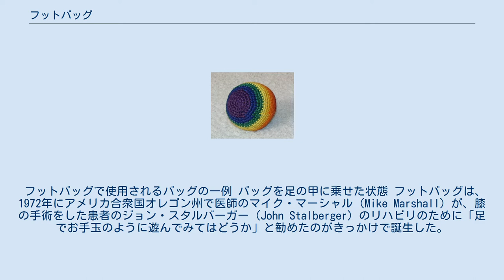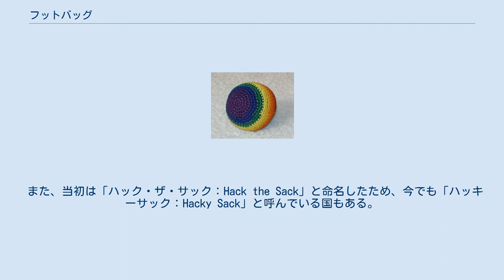フットバッグ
メディアを再生する フットバッグの様子 フットバッグ（Footbag）とは、主に足を使って直径5cm位のバッグ（ボール）をお手玉やサッカーのリフティングの様に蹴って楽しむ遊びや競技など、スポーツとしての総称である。
 また、使用されるバッグ（ボール）自体もフットバッグと呼ぶ場合がある。
 フットバッグで使用されるバッグの一例 バッグを足の甲に乗せた状態 フットバッグは、1972年にアメリカ合衆国オレゴン州で医師のマイク・マーシャル（Mike Marshall）が、膝の手術をした患者のジョン・スタルバーガー（John Stalberger）のリハビリのために「足でお手玉のように遊んでみてはどうか」と勧めたのがきっかけで誕生した。
 世界で最初のバッグは靴下の中に豆を詰めた手製のもので、仲間内での遊び程度だったが、徐々に改良を加えるうちに競技者人口が増え始め、世界中で競技大会が開かれるまでに成長した。
 また、当初は「ハック・ザ・サック：Hack the Sack」と命名したため、今でも「ハッキーサック：Hacky Sack」と呼んでいる国もある。
 競技としては、 等がある。
 フットバッグの中で最も人気があり、競技者人口が多いのはフットバッグ・フリースタイルである。
一人でも多人数でも行える上、競技以外にも単なる遊びとしても楽しめ、手軽に始められるのが人気の理由として挙げられる。
 競技としてのフリースタイルには、「Routine」「Shred30」「BIG3」「Phat Combo」「Sick Trick」等の種目がある。